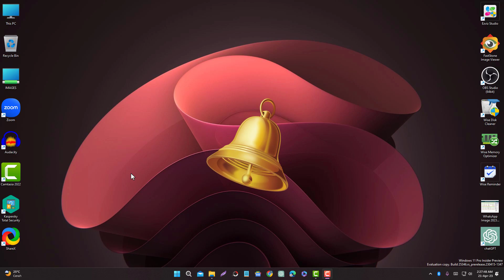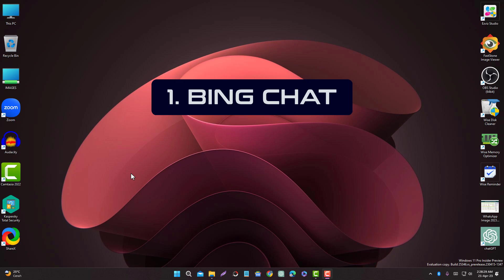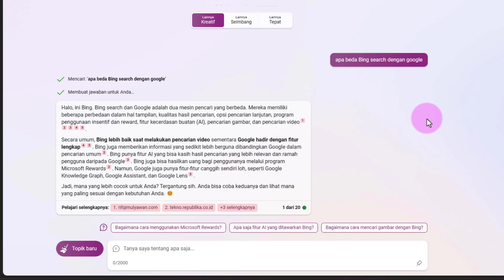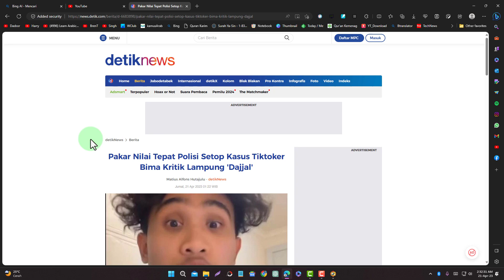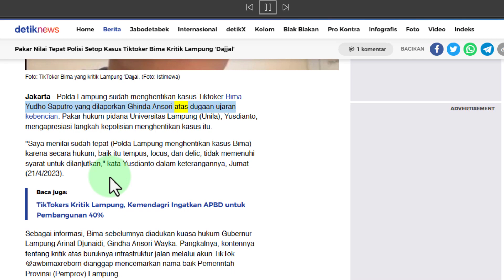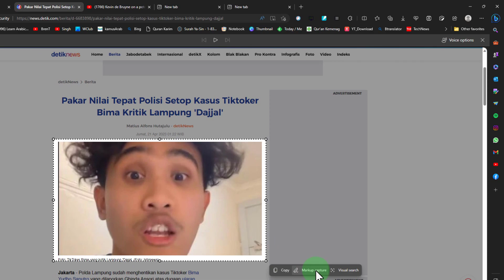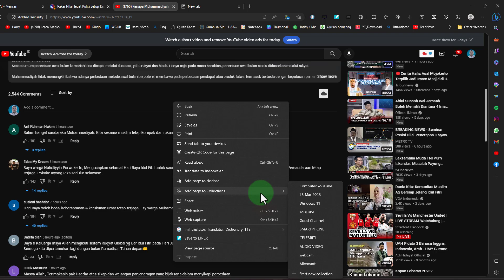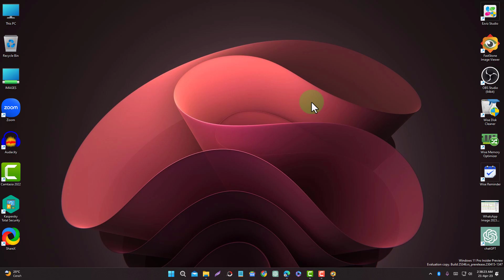6 Fitur Microsoft Edge Ini Tidak Ada di Google Chrome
Video kita hari ini adalah: 6 Fitur Microsoft Edge Ini Tidak Ada di Google Chrome.

Kamu masih setia dengan google chrome?
Mau tahu 6 fitur microsoft edge yang tidak kamu temukan di Google chrome?
saya yakin pasti ada yang kamu suka, mungkin 2, 3 atau mungkin semuanya

Mau tahu apa saja?
Tonton video ini sampai selesai: 6 Fitur Microsoft Edge Ini Tidak Ada di Google Chrome.

Timestamps
00:00 - Intro (Pembuka)
01:20 - 1. Bing chat
02:32 - 2. Drop
03:31 - 3. Split Screen
04:41 - 4. Baca dengan lantang
05:41 - 5. Web Capture
06:26 - 6. Koleksi (Collection)
16:17 - Closing